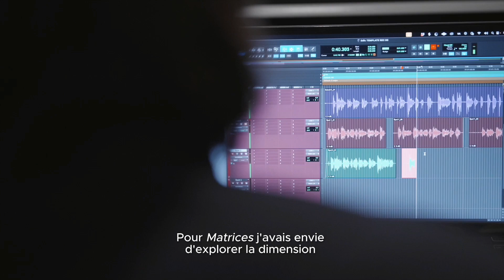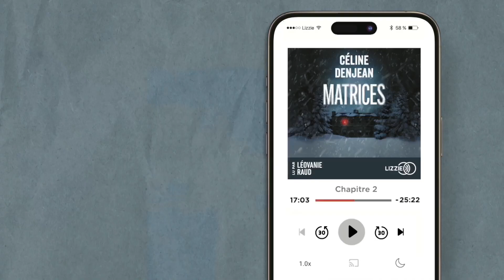EN STUDIO AVEC...Céline Denjean pour Matrices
Partez à la rencontre de Céline Denjean qui vous présente son nouveau roman "Matrice".

Résumé :
En plein mois de décembre, une terrible tempête se déchaîne sur les Pyrénées. Sous la pluie battante, une jeune femme enceinte qui court à perdre haleine est percutée par une camionnette. Avant de mourir, elle murmure quelques mots en anglais : " Save the others. "
Qui est cette femme sans identité ? Que cherchait-elle à fuir ? Que signifie la marque étrange sur son épaule ? Et qui sont ces autres qu'il faudrait sauver ?
Les gendarmes Louise Caumont et Violaine Menou se lancent alors dans une enquête hors-norme. Au fil de leurs investigations se dessine la piste d'un trafic extrêmement organisé. Dès lors, les enquêtrices comprennent que l'horloge tourne pour d'autres femmes, sans doute prisonnières quelque part, et dont la vie ne tient plus qu'à un fil.